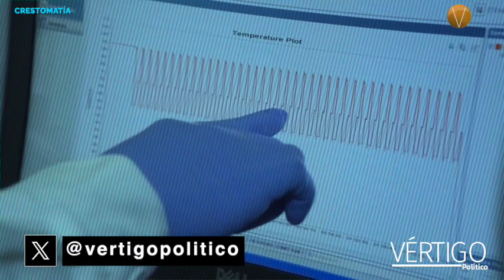Rabia paralítica y urbana en México